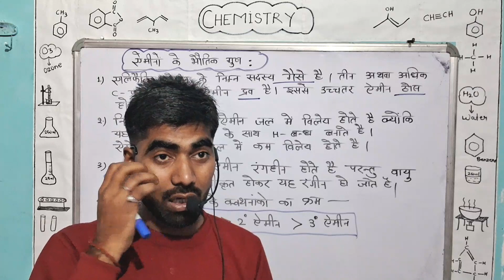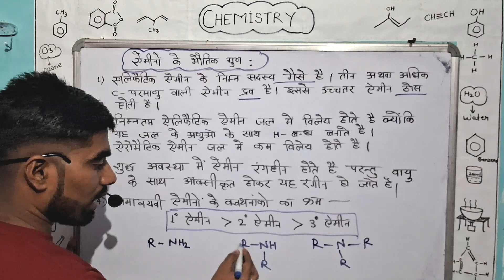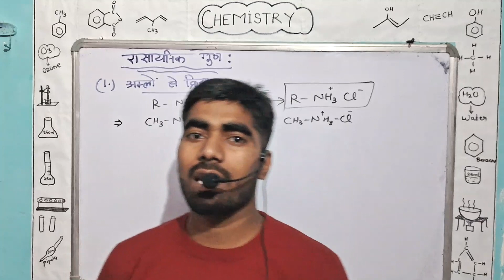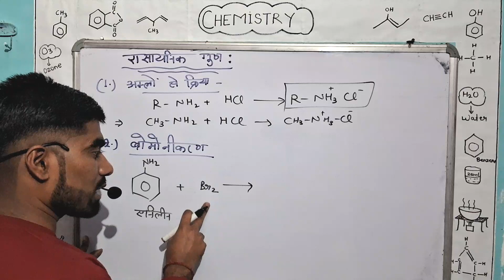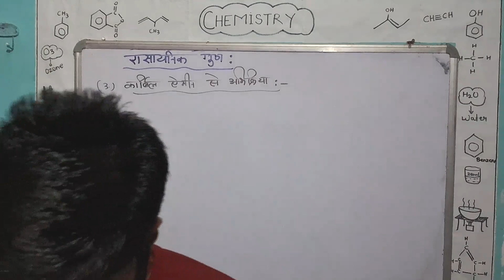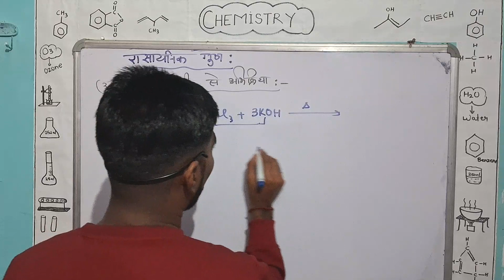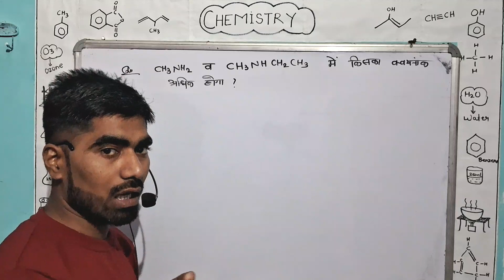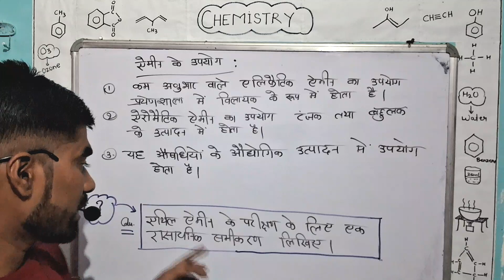AMINES | CLASS-12TH CHEMISTRY | CUET 2024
Your Quiries

Class 12th up board chemistry
Class 12th up board chemistry in hindi
Haloalkanes and Haloarenes
Haloalkanes and Haloarenes class in hindi
Chemistry by Sudhanshu sir
Chemistry class 12th
Chemistry class 12th in hindi
Up board class 12th chemistry
Up board class 12th chemistry class in hindi
Chemistry for cuet
Chemistry for cuet in hindi
Cuet 2024
IIT
IIT JEE
IIT JEE ADVANCE
IIT BOMBAY
IIT MADRAS
IIT DELHI
cuet 2024
amines class 12 one shot
cuet 2024 safe score
cuet 2024 cutoff
cuet 2024 timetable